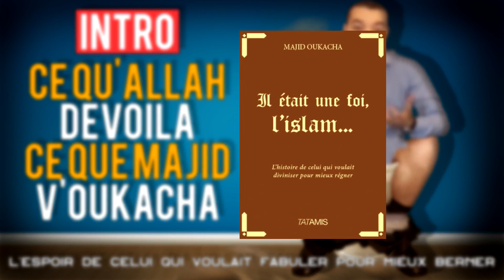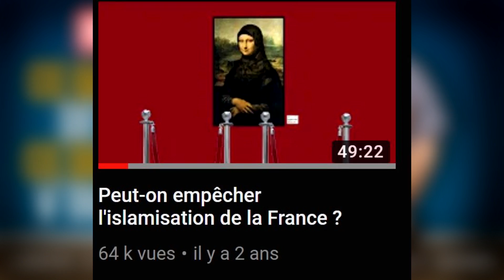[Intro] - Ce Qu'Allah dévoila, ce que Majid v'Oukacha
Majid Oukacha